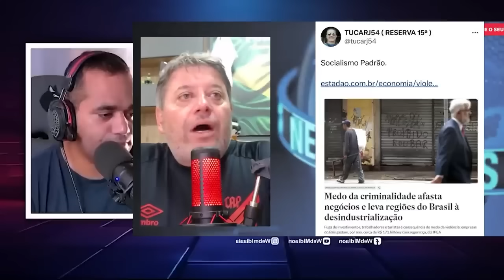Investidores Vendem Ações em Massa Tempestade se Aproxima! Pastor Sandro Rocha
--- Adoradores ---

kemilly santos
Fabiana Anastácio

Gospel Cover
Otoni de Paula
Podcast
Pássaro Ferido

Jovem Pan
Os Pingos Nos Is
Folha Política
Tiago SampaioAD
Hidrogenio Global
PAULO BBT
CNN Brasil
Vista Pátria
Gustavo Gayer
Canal Nação Patriota
GIGANTE PATRIA
profecia
Leandro Coutinho
Patriotas Cristão
Adoradores Online
Canal Servos
NoAlvo
Dr. Marcelo Suave
Felinto MotoVlog